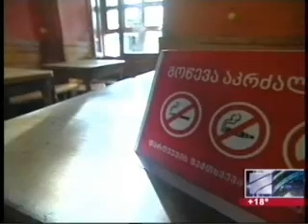09 05 2018 რუსთავი 2 კურიერი 08 00 1